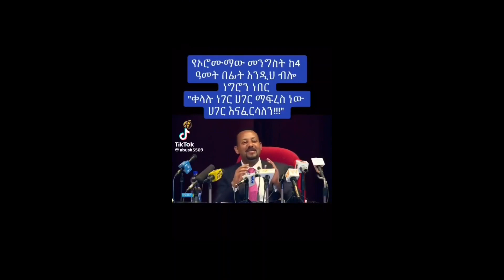message to Abiy